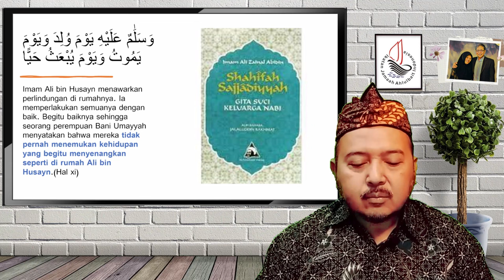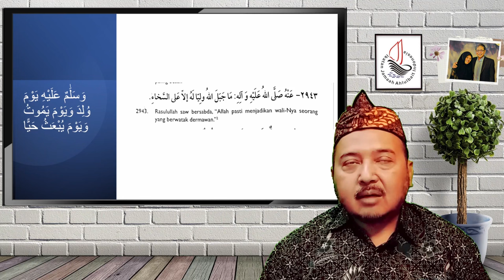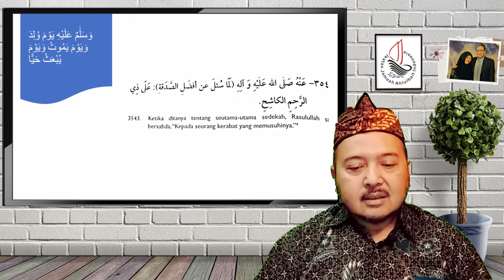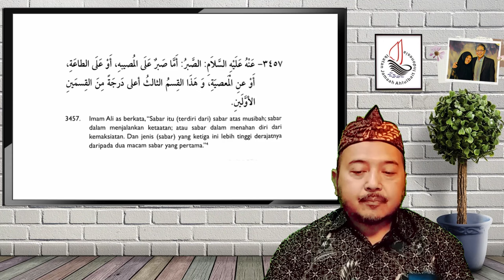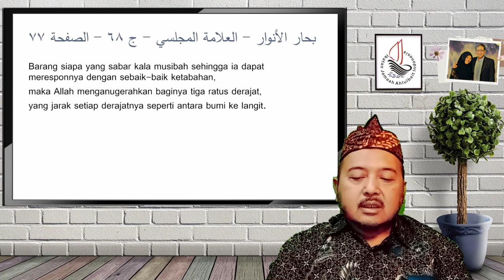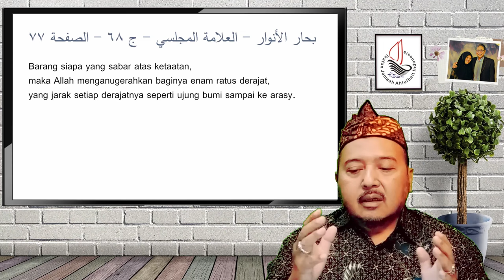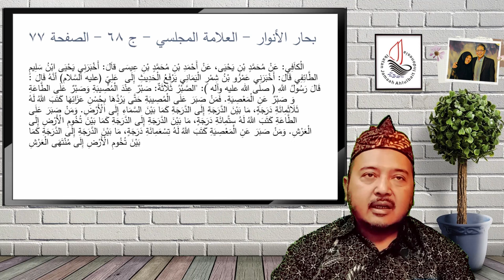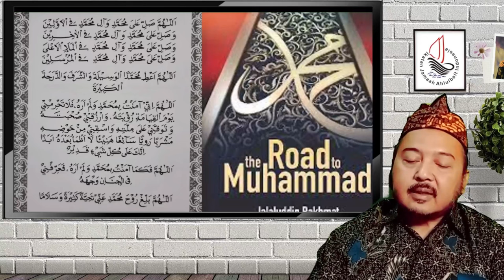Kesabaran, Kedermawanan dan Infaq Haqqul Yaqin - Risalah Al-Walaayah & Ma'rifatun Nafs (Bagian 23)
Tiga kesabaran yang makin sulit

Ngaji Kitab Risalah Al-Walâyah (Elaborasi Konsep Infaq Haqqul Yaqin)
19:30 s/d 19:55

Tema :
Risalah Al-Walaayah & Ma'rifatun Nafs (Bagian 23)
Sepercik Teladan Sempurna Imam As-Sajjad as.

Terimakasih